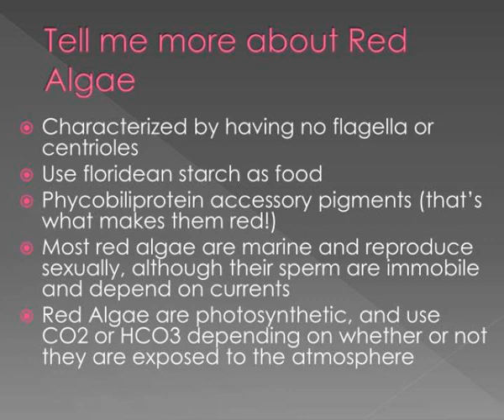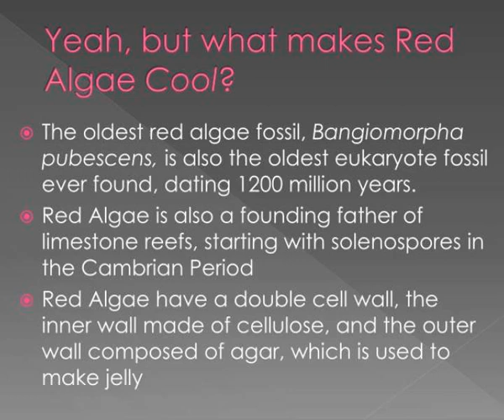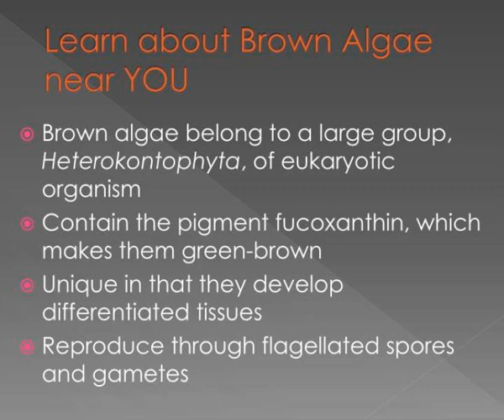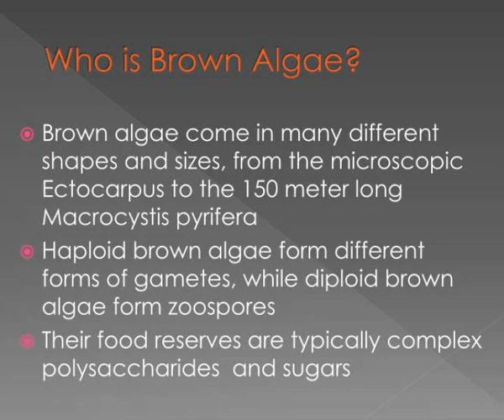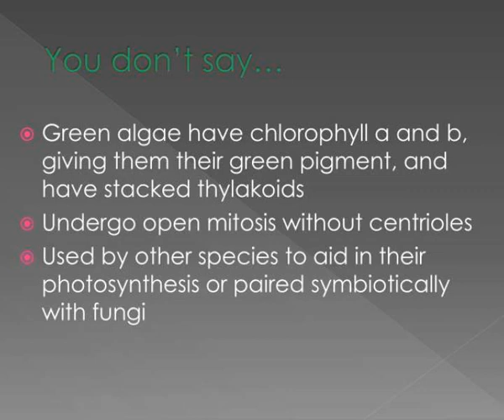red brown and green algae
Red, Brown, and Green Algae.  By Alessandro  Restituto Moriyon Damas  Perez Gonzalez  a nd  Tiny.  Red Algae.  Also knows as  Rhodophyta  One of the oldest eukaryotic algae  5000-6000 different species, mostly  multicellular.  Tell me more about Red Algae. Slideshow 3063444 by lisbet
 show1 : Red brown and green algae

 show2 : Red algae

 show3 : Tell me more about red algae

 show4 : Yeah but what makes red algae cool

 show5 : Brown algae

 show6 : Learn about brown algae near you

 show7 : Who is brown algae

 show8 : Green algae

 show9 : You don t say

 show10 : Greenalgaegreenalgaegreenalgaegreenalgaegreenalgaegreenalagegreenalga

 show11 : Red brown and green algae